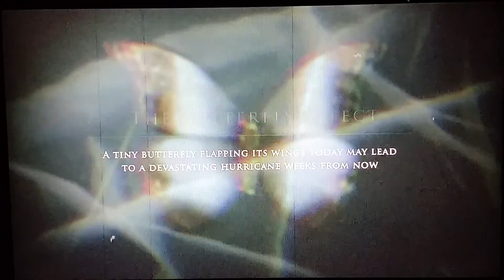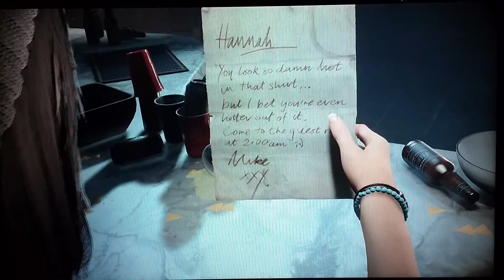Until Dawn Gameplay Episode 1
In this one, I start what could be the best campy horror game ever.